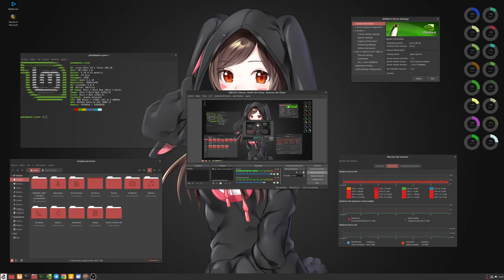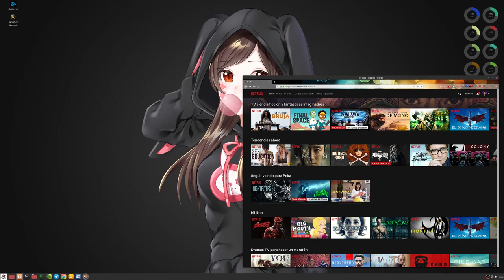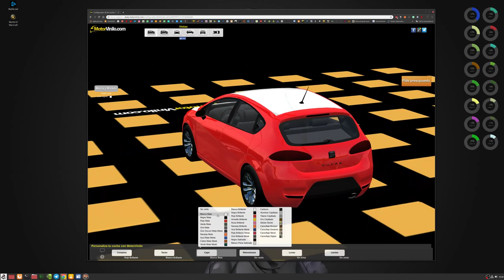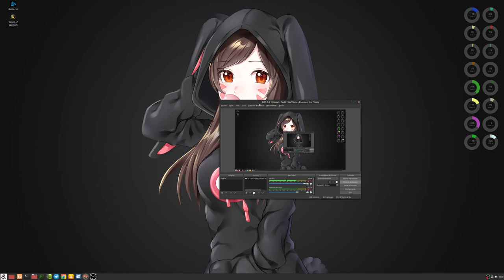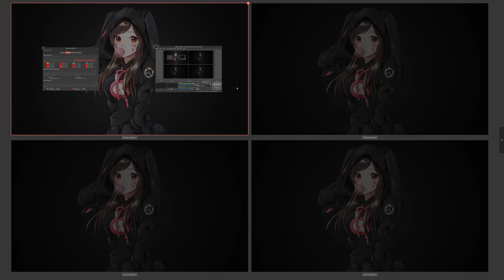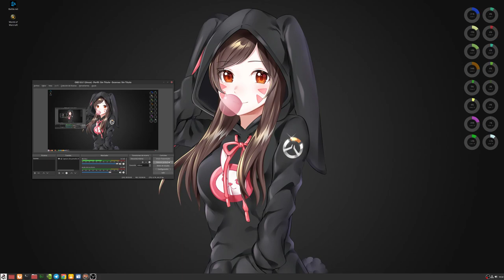Probando la prueba en GNU/Linux Mint 19.1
Holaaaaa!
Si, sigo vivo, y ya se que este vídeo es una puta mierda (y no me digáis que se ve pequeño que ya lo puse a 1080 XD) , solo lo subo como prueba para que se vea que sigo aquí y para deciros que espero poder subir algo de nuevo pronto, ahora que ya he conseguido estabilizar esto para que no sea demasiado pesado.

Tengo que decir que este vídeo me ha sorprendido porque apenas ocupa 73MB capturado a 4K y escalado a 1080 con obs-studio

Mint mola mucho y de momento es la distro que tengo a diario, aunque ya apenas hago nada aparte de ver Netflix, jugar Foobillard de vez en cuando y ver algo en Youtube.
A ver si mejora un poco la cosa y vuelvo a subir vídeos mas a menudo.
De momento saludos a tod@s y nos vemos próximamente. o no. o si. o no...o si...XD

Igual el finde empiezo a probar juegos de Steamplay que me pasó mi bro txema. ya veremos ;)